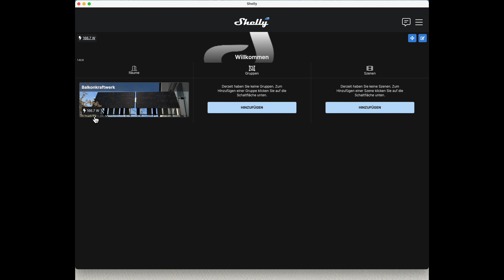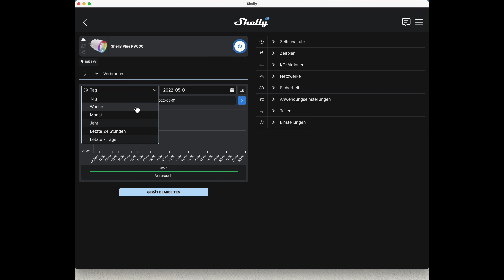Mein Balkonkraftwerk - Monatsertrag April 2023 // 4K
▼▼▼ Beschreibung öffnen▼▼▼

★ DJI Action 3:

★ DJI Mic:

★ Elgato Green Screen:

★ Raleno Softbox Set:

Olli